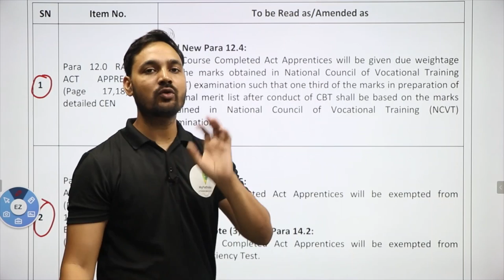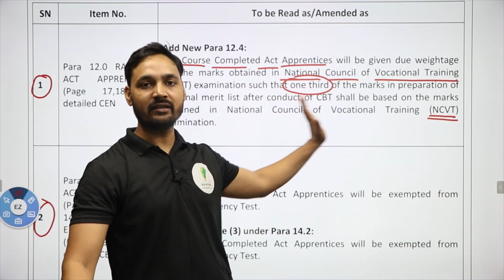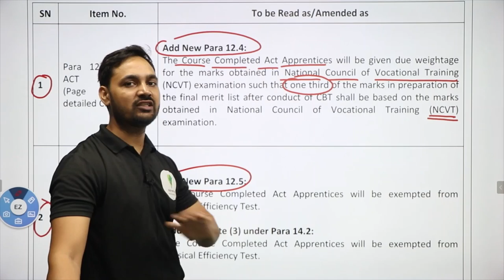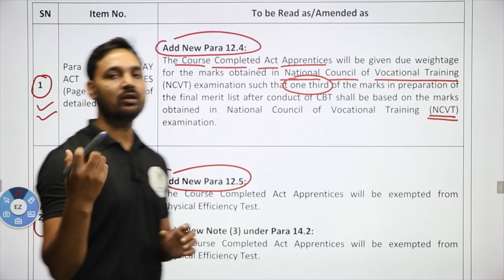RRC Group D New Amendment क्या है CCAA Apprentices ?